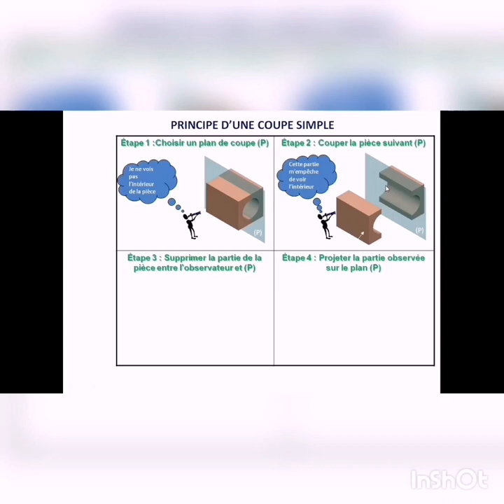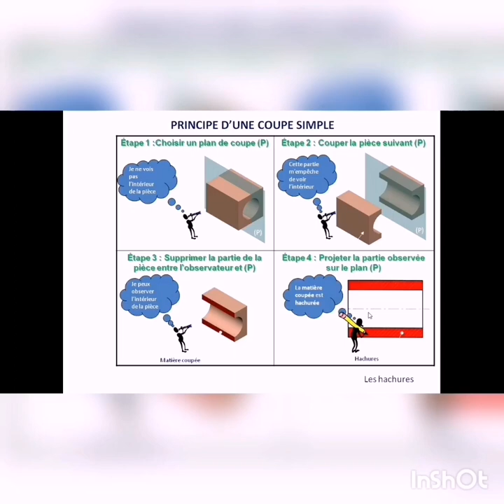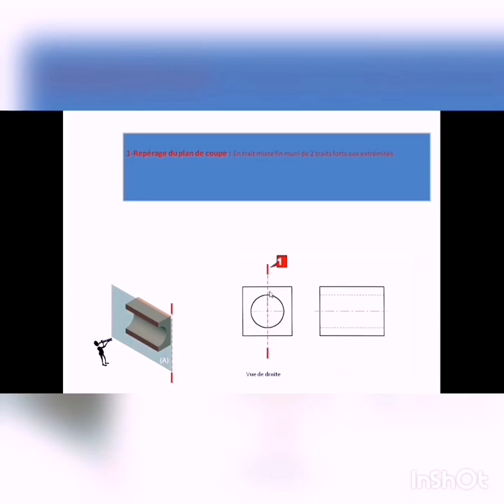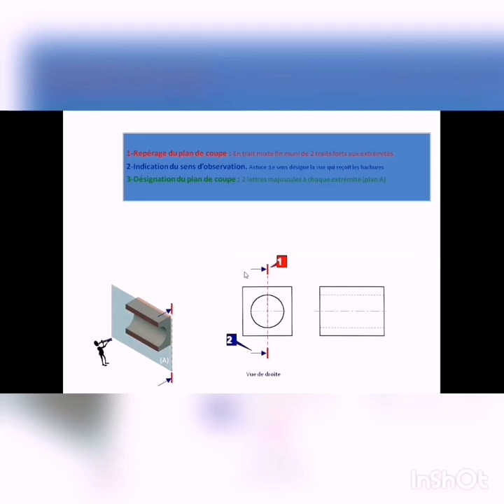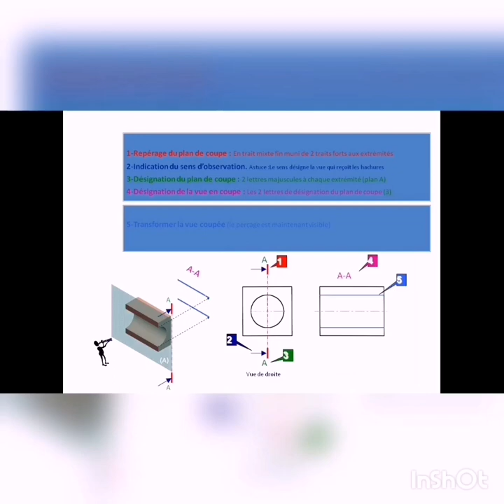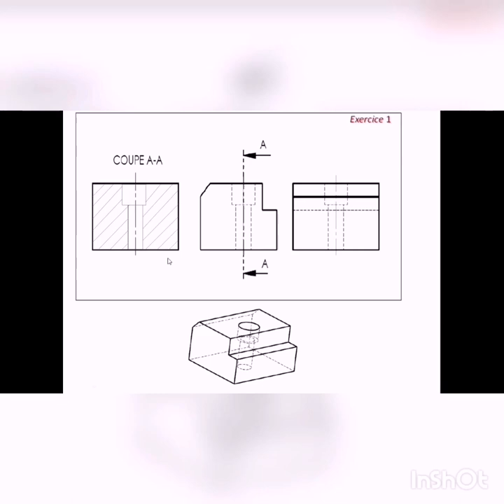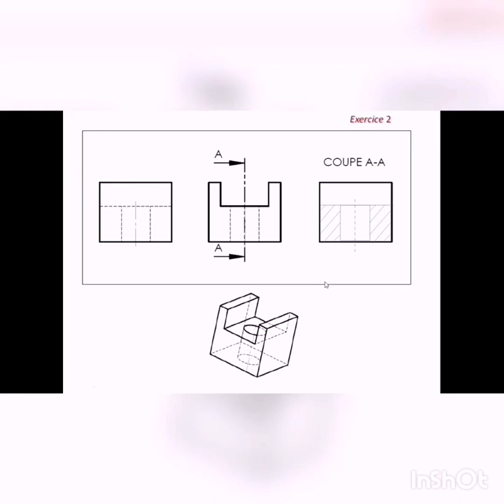Les coupes :Rappel Cours+Exercices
Rejoignez notre groupe sur Facebook :

Cours pour SMB STE STM TCT BAC MAROC TUNISIE ALGÉRIE

Cours pour les stagiaires de OFPPT filière ESA et Mecatronique